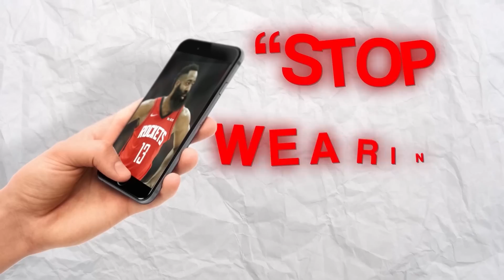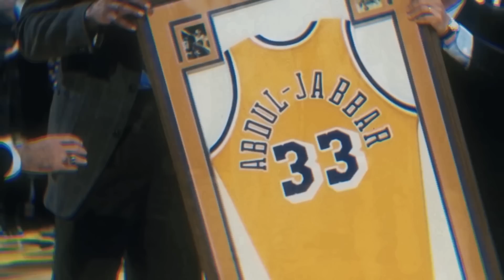WEIRDEST Bans In The NBA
These are weird items that the NBA doesn't want in their league.